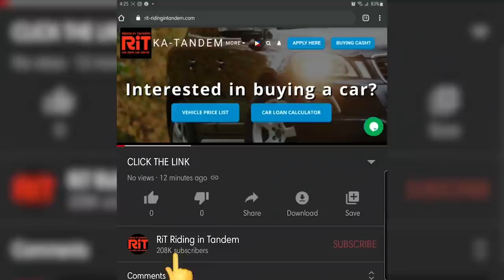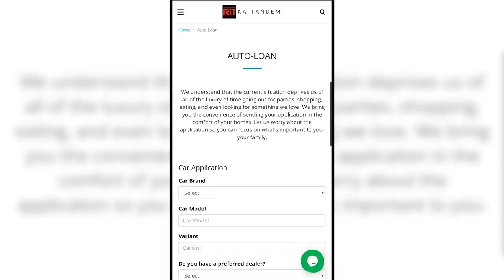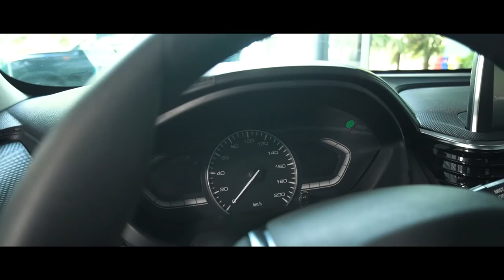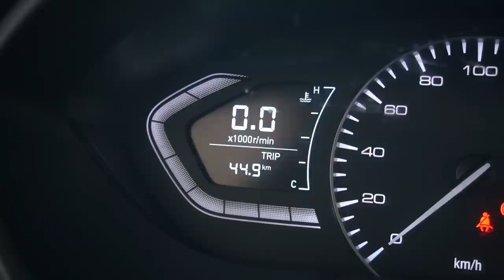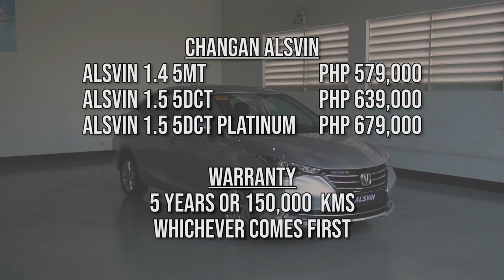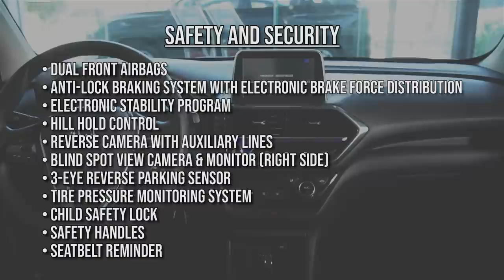2021 Changan Alsvin : The Budget and Loaded Sedan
This video is our review of the 2021 Changan Alsvin Platinum, the top of the line variant of the Alsvin. It is a budget and affordable sedan but is loaded with tech that can be found on higher priced vehicles. This is a great city car for everyday use. Our review starts with the exterior review, interior, specifications, safety features, test drive and our verdict for the Alsvin. The major competitors of the Changan alsvin is the Suzuki s-presso, kia soluto, hyundai reina, mg 5, nissan almera, mitsubishi mirage, mirage g4, toyota vios, volkswagen santana, honda city and other affordable sedans in the market today.

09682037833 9:00 am to 5:00 pm only

For PRICE LIST and Inquiries please click this link!

For CAR LOAN APPLICATION/ Cash Sale please click this link!

For Insurance click this link!